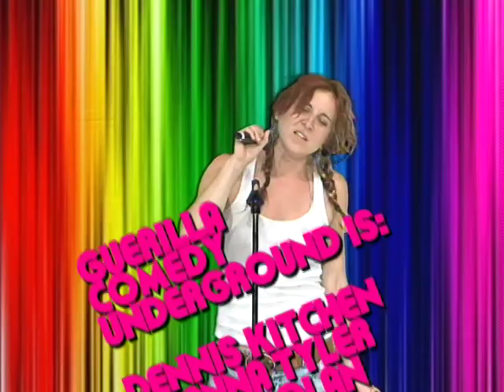Drunken Karaoke Whore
A drunken woman refuses to leave the stage as she karaokes a revealing tune about her boyfriend. From Guerilla Comedy Underground Season 3 Episode 1. Starring Joanna Tyler, Dennis Kitchen & Paul Kohl.